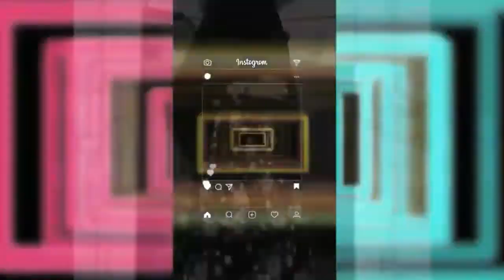Model Baju Tidur Terbaru 2022